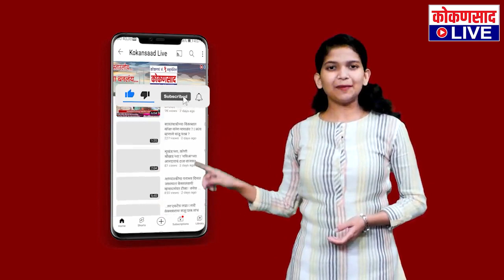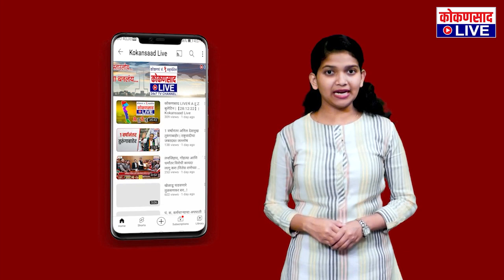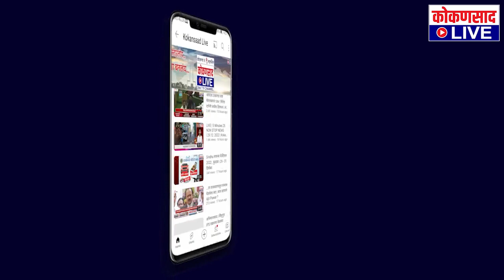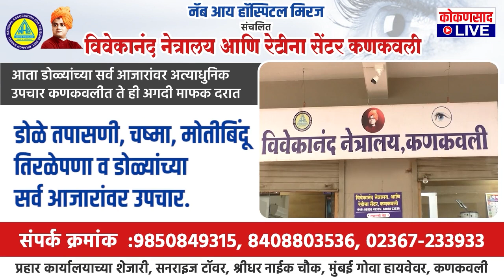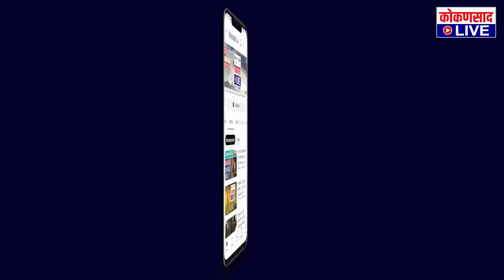कोकणसाद LIVEचं दिवसभरातील ठळक बातम्यांंचे बुलेटिन |【13:11:23】